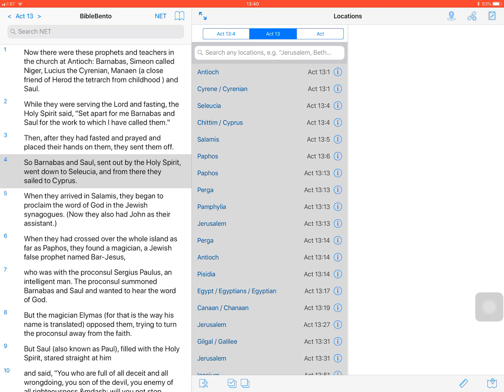Bible Map 04 - Locate all places in a single chapter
Bible Maps will be released in version 1.3 of BibleBento for iOS / iPhone / iPad
Below are all video tutorials included in this series:

Bible Map 01 - Open a list of locations and a bible map
Bible Map 02 - Open an article describing a biblical location (with linked bible references)
Bible Map 03 - Locate all places in a single verse
Bible Map 05 - Locate all places in a single book
Bible Map 06 - Display all or any locations on a map
Bible Map 07 - Search a single location in the whole bible
Bible Map 08 - Search multiple locations in the whole bible
Bible Map 09 - Calculate distance between two locations
Bible Map 10 - Share a bible map
Bible Map 11 - Customise a bible map and "SAVE / EXPORT" a copy
Bible Map 12 - Locate different places of the same name
Bible Map 13 - Display a bible map into fullscreen-size
Bible Map 14 - Re-center and zoom a bible map
Bible Map 15 - How to open google map for comparison
Bible Map 16 - How to open different bible verses of the same place
Bible Map 17 - Display names of biblical places in either English or Chinese (forthcoming)

Examples for customising a bible map [Tutorial: "Bible Map 11"]:
Jerusalem, Bethlehem
Ephesus, Smyrna, Pergamum, Thyatira, Sardis, Philadelphia, Laodicea